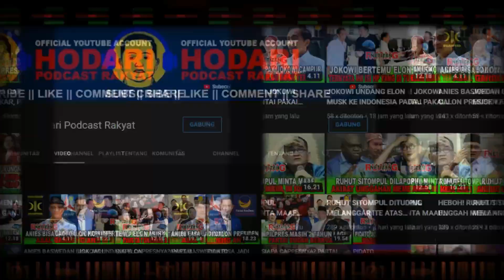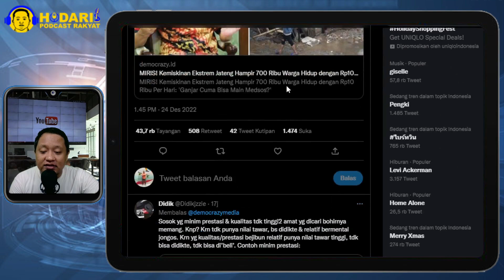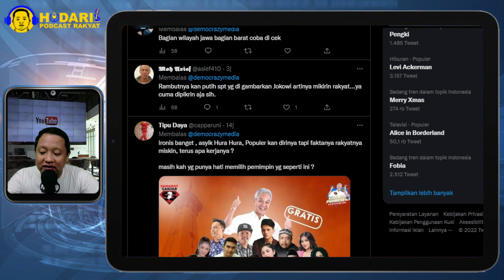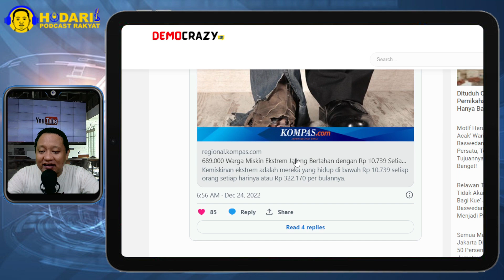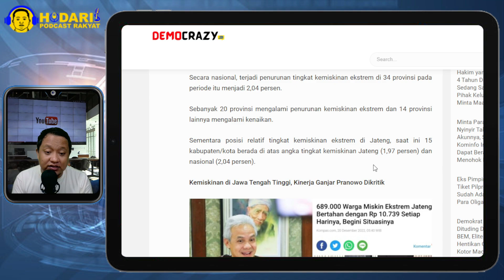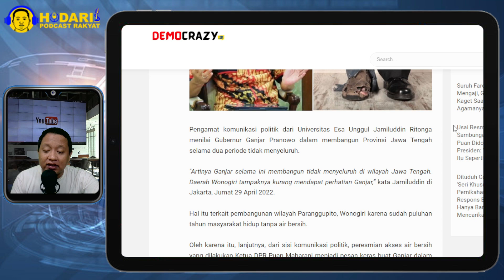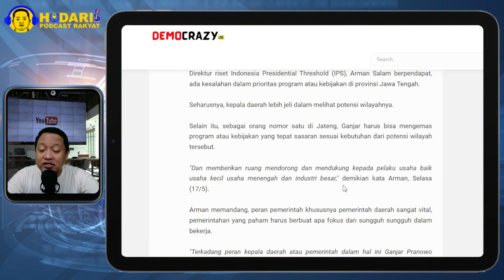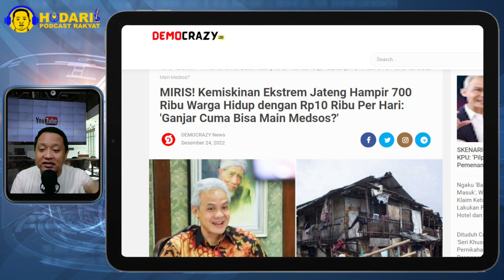JATENG ALAMI KEMISKINAN EKSTREM, GUBERNURNYA MALAH ASYIK BERMAIN POLITIK PENCITRAAN?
MIRIS! Kemiskinan Ekstrem Jateng Hampir 700 Ribu Warga Hidup dengan Rp10 Ribu Per Hari: 'Ganjar Cuma Bisa Main Medsos?'